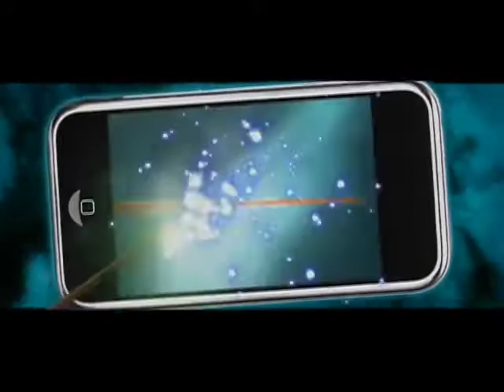HP Spells iPhone/iTouch/iPad App Trailer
This is the official trailer released for the Harry Potter Spells app for iPhone, iPod Touch and iPad.

NOTICE: HD 1080p VERSION OF THIS TRAILER WILL REPLACE IT AS SOON AS AVAILABLE